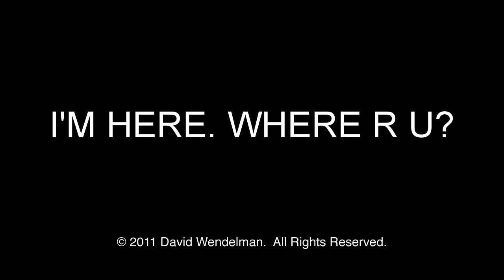Webisode 3 "I'm Here. Where R U?" - Part 1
Part One of Webisode 3 "I'm Here. Where R U?" from David Wendelman's comedy web series Stories of Everyday Madness.
Starring "30 Rock" writers John Riggi and Kay Cannon, and comedian / screenwriter Steve Rudnick ("The Santa Clause", "Space Jam", "The Santa Clause II", "Kicking and Screaming").
Written and Directed by: David Wendelman.
Director of Photography: Francisco Bulgarelli.
Love and madness in the desert!  When an Internet junkie and a lonely widower cross paths, they discover they have one thing in common.  They're unlucky at love.